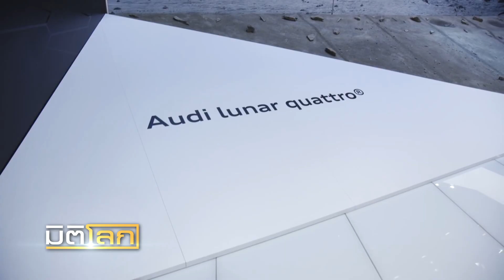ดวงจันทร์จะมีเครือข่าย 4G ครั้งแรกปีหน้า